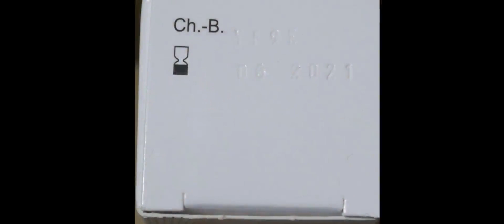PHYSIOGEL Calming Relief Reichhaltige Gesichtscreme